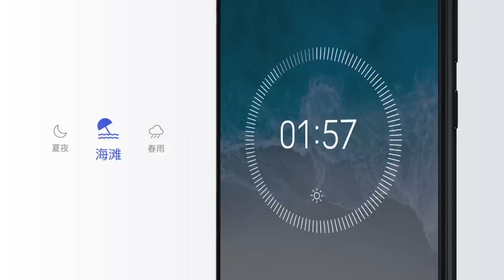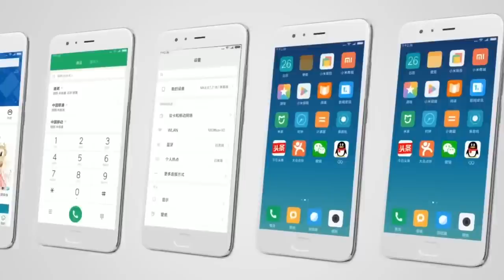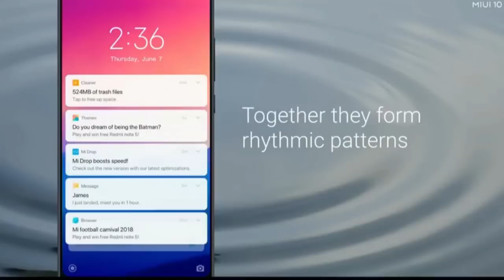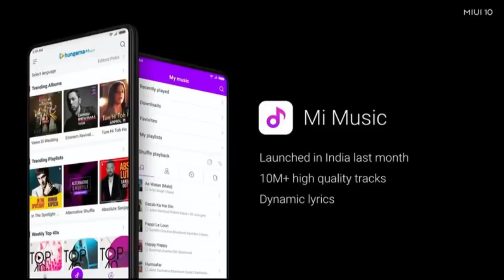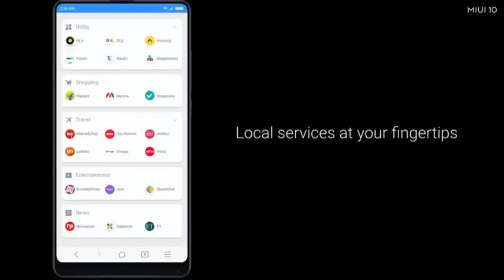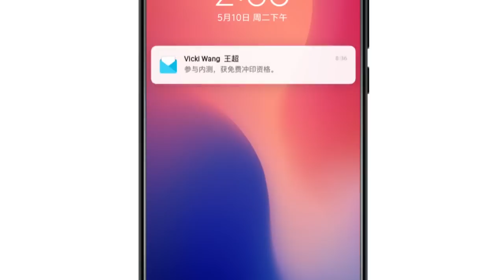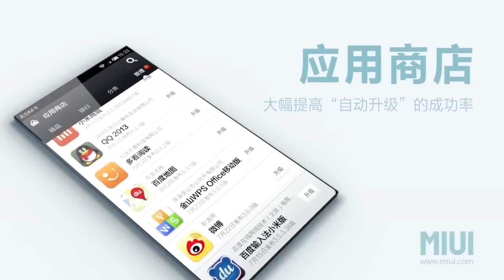MIUI 10 For India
Lets make Tech Videos Great Again